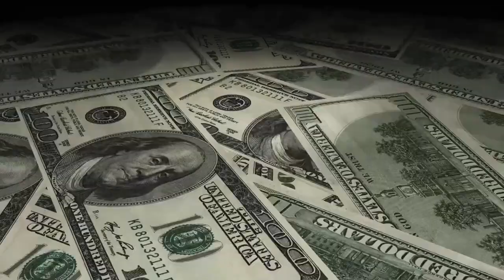Top 12 BIGGEST Megaprojects Completing in 2024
0:00 Top 20 Biggest Megaprojects Completing in 2024
0:19 Ciel Tower
0:51 Notre Dame
1:44 NEOM Sindalah
2:25 FOUR Frankfurt
3:00 New Santiago Bernabeu
3:57 Navi Mumbai International Airport
4:40 Mumbai Trans Harbour Link
5:19 Phase 4 of the Incheon Airport Upgrade
6:11 Woven City
7:00 Gordie Howe International Bridge
7:56 Phase 1 of Qiddiya
8:47 LaGuardia Airport Project

Incheon Airport Upgrade
Woven City
Gordie Howe International Bridge
Qiddiya
LaGuardia Airport Construction